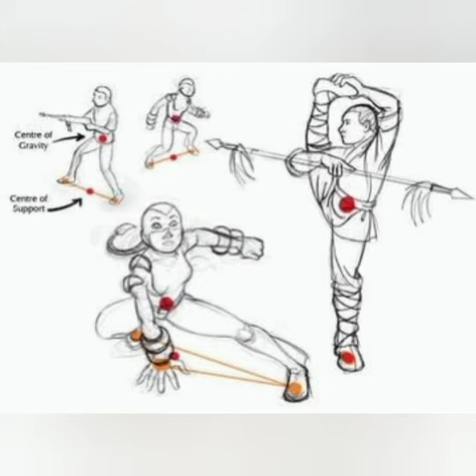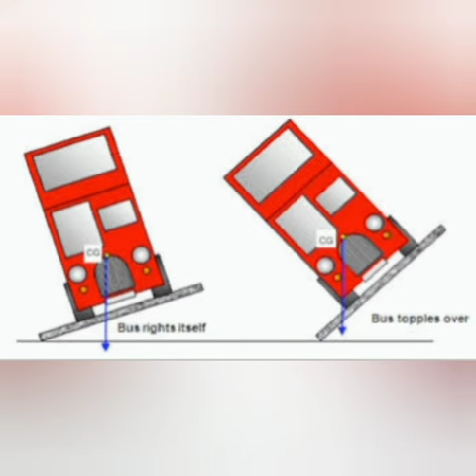what is the center of gravity//गुरुत्व केंद्र क्या है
गुरुत्व केंद्र एक नियत बिंदु होता है जो किसी भी वस्तु संपूर्ण भाग को केंद्रित रखता है